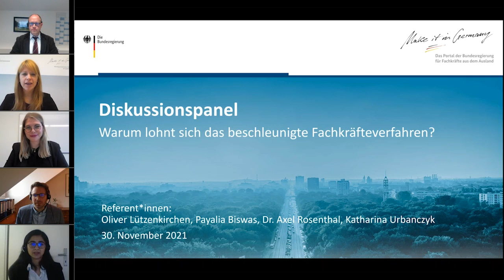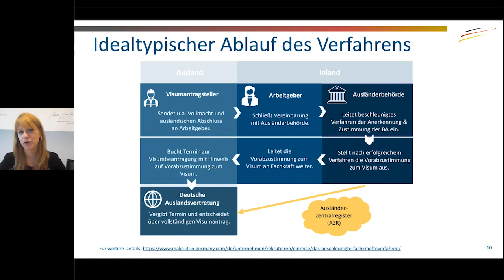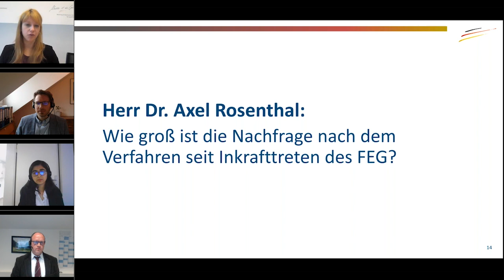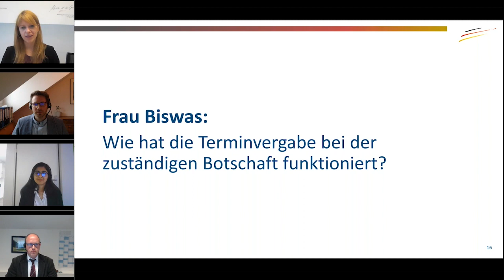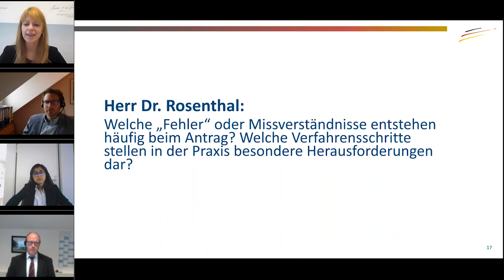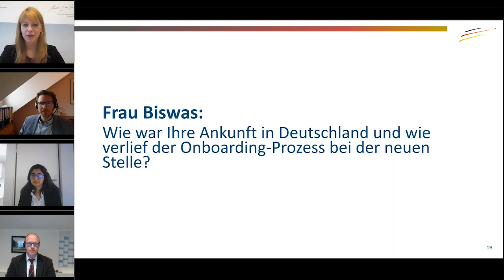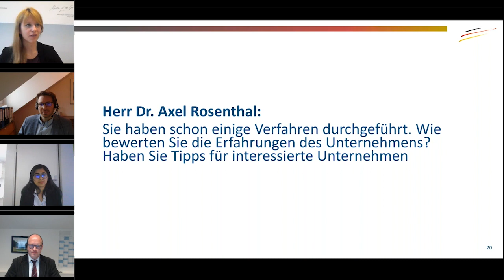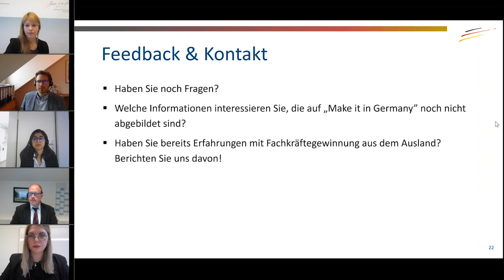Diskussionspanel: Warum lohnt sich das beschleunigte Fachkräfteverfahren?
Seit in Kraft treten des Fachkräfteeinwanderungsgesetzes am 1. März 2020 haben deutsche Arbeitgeber*innen gemeinsam mit ihrer Fachkraft aus einem Drittstaat die Möglichkeit, mit dem beschleunigten Fachkräfteverfahren den Einreiseprozess zu beschleunigen. Aber lohnt sich das Verfahren für Unternehmen?

In einer Diskussionsrunde berichten IT-Unternehmer Oliver Lützenkirchen von neusta Consulting und die IT-Fachkraft Payalia Biswas über ihre gesammelten Erfahrungen beim Verfahren und geben wertvolle Praxistipps. Zusätzlich wird Dr. Axel Rosenthal, Leiter der Zentralstelle Fachkräfteeinwanderung NRW, seine Erfahrungen und Tipps aus der Praxis teilen.

ist das mehrsprachige Portal der Bundesregierung für Fachkräfte aus dem Ausland. Es informiert Einwanderungsinteressierte, wie sie ihren Weg nach Deutschland erfolgreich gestalten können – von den Vorbereitungen im Herkunftsland bis zur Ankunft und den ersten Schritten in Deutschland.